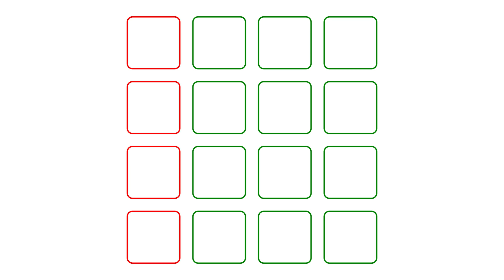Twist in C -majeur met maat-aanduiding (90bpm).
Voor het oefenen van de twist.